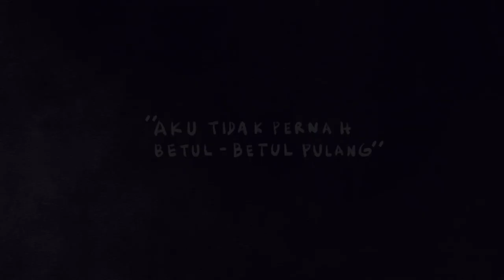TIDAK ADA NEW YORK HARI INI (Episode 1: Aku Tidak Pernah Betul-Betul Pulang)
Serial ilustrasi puisi
TIDAK ADA NEW YORK HARI INI

Episode 1: “Aku Tidak Pernah Betul-Betul Pulang”

Puisi: M Aan Mansyur
Ilustrasi: Lala Bohang
Narator: Nicholas Saputra
Produser: Mira Lesmana & Riri Riza

Episode pertama ini menampilkan karya Lala Bohang, seorang seniman yang telah banyak menciptakan karya seni rupa ilustrasi, dan juga seorang penyair.

Perasaan berada di antara hal-hal asing dan tidak tahu ingin ke mana adalah ruang emosi yang menarik bagi Lala. Karenanya, ia memilih puisi ini dan menerjemahkannya dalam gambaran sepasang kaki yang mencari tubuh untuk menjadi rumahnya.

Puisi-puisi karya Aan Mansyur dalam buku TIDAK ADA NEW YORK HARI INI dipersembahkan dalam format karya animasi, grafis, dan seni video. Serial ilustrasi puisi ini adalah kolaborasi Miles Films dan OPPO Indonesia bersama empat ilustrator ternama: Pinot, Lala Bohang, Rhesa Aditya, dan Wulang Sunu